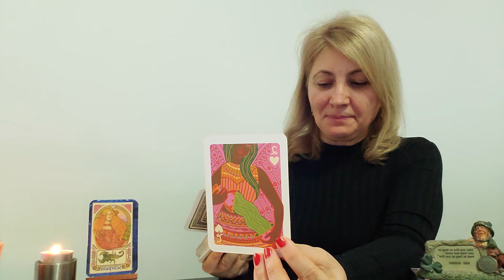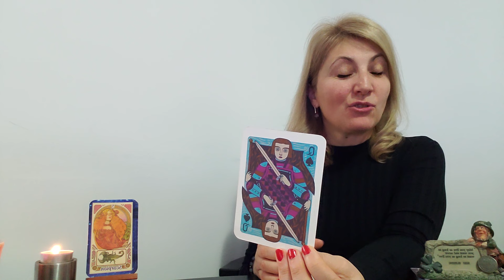♏️ZODIA ❤️SCORPION 🍀MESAJE PENTRU 🌞5 🌞11 FEBRUARIE 🎁2024🎉